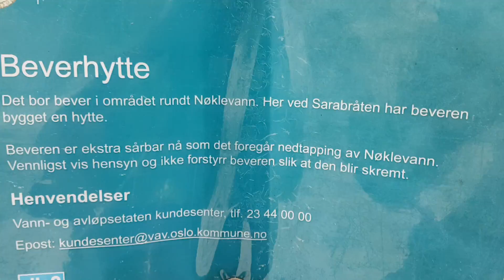ShinyCharizard-X & Darnith U-Eevee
Oslo :
 Beverhytte Sarabråten